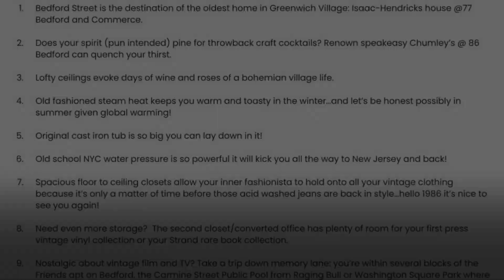26 Bedford Street, Unit 1A, Manhattan, NY 10014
SECOND FLOOR SWEETHEART(Just 1 Flight Up)
Perfect Pied-A-Terre -- Gifting, Guarantors, and One-Party-Buying-For-Another Welcome (case by case)
"Well, I never had a place that I could call my very own
But that's all right, my love, 'cause you're my home."  Billy Joel
All the classic fairy tales begin with, "once upon a time."  This enchanting Village valentine turns that old adage on its head.  One easy flight up and right on the treeline, this soulful stunner unfolds beautifully -- artfully -- grabbing you by your heartstrings and taking you right to "happily ever after."
Above you, the ceilings soar extra high; underfoot are historic wood floors planked from the boat of an old sea captain; and all around you is beauty -- a perfect union of form and function.  The living space is intimate, but packs a big, heartwarming punch.  With two large, West-facing windows, an open kitchen (ideal for a dining bar), smart closet/storage space, and a bonus repurposed closet/office with a handsome barn door, life here is easy, creative, and fun.  Served by a windowed bath with cast-iron soaking tub, this creative and inspiring home stirs the imagination and soothes the soul.
Pristinely perched in its historic, boutique, pet and pied a terre friendly, early 1900s building (where one can rent out their apartment after owning for 2 years), this easy-to-love sweetheart offers a quintessentially Village lifestyle in a world class location. Nearby is every downtown cultural, dining, shopping, and fitness destination, not to mention supreme access to nearby Washington Square Park, Sheridan Square, Hudson River Park, and a plethora of easy transportation options (C & E at Spring; 1 at Houston; A,C,E,B,D,F, & M at W4th).
Once upon a time there was a rare Village classic -- a winsome historic treasure with a front row seat to a legendary neighborhood.  Your happy-ever-after home starts right here.
(Low monthly maintenance fee includes taxes, heat, hot and cold water, and building upkeep.  Guarantors, gifting, and one party buying for another all welcome on a case-by-case basis.)